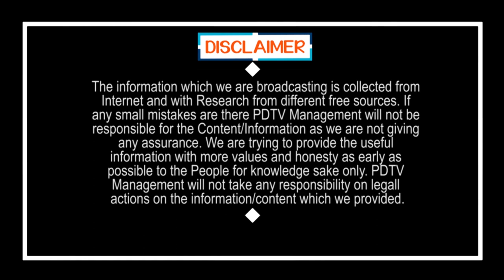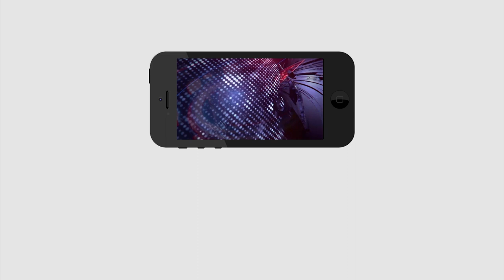Big Warning to Chandrababu | చంద్రబాబు కు అదిరిపోయే వార్నింగ్